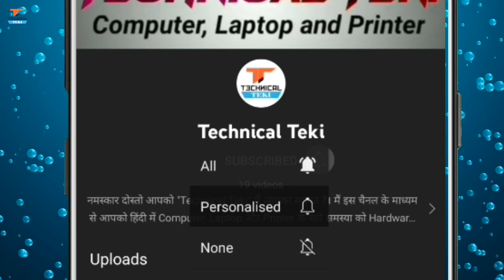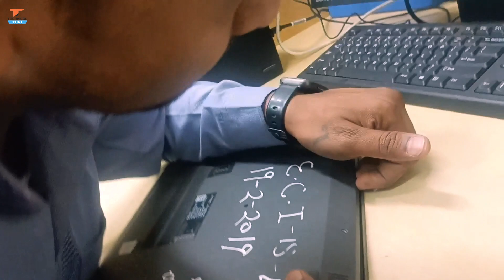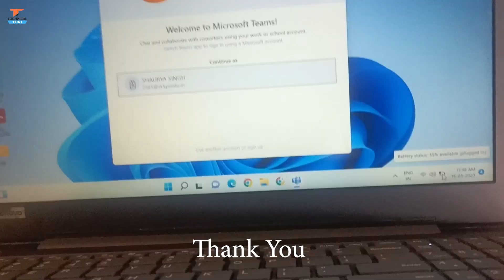lenovo Laptop V330 DC Port Reconnect Power Not On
Lenovo laptop| no power |motherboard repair|Dead laptop motherboard repair| lenovo v330
power on problem in lenovo laptop
some time on some time off problem in lenovo laptop
lenovo laptop no power motherboard repair
lenovo v330 laptop repair hindi